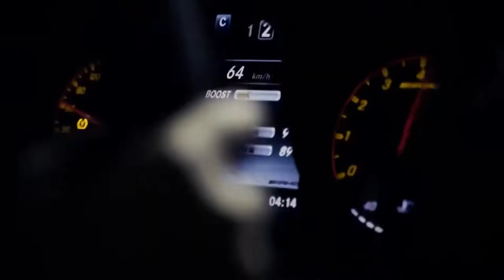Nadia BOUMERDASSI - AMAN AMAN _R.A.F.I.K_remix